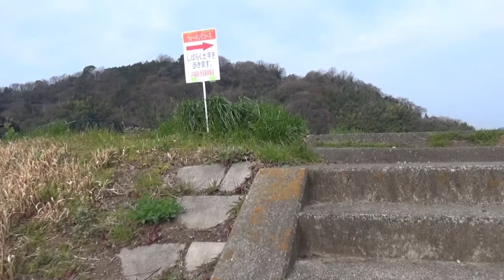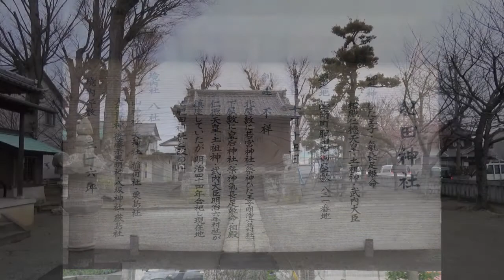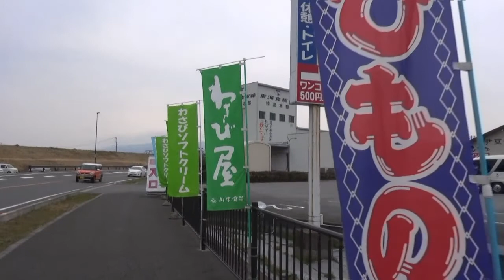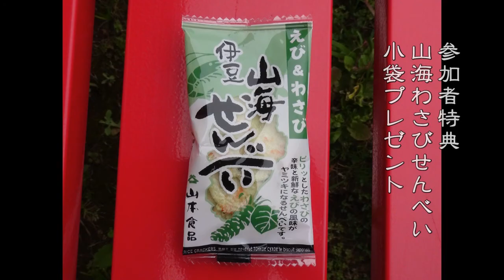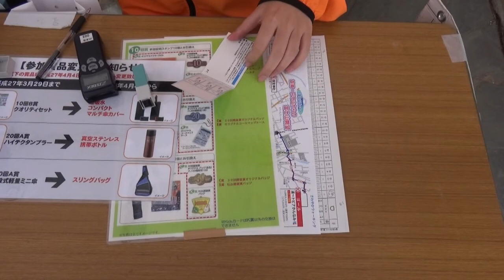JR東海｢さわやかウォーキング｣ 原木駅 2015/03/14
2015年3月14日(土)、JR東海｢さわやかウォーキング｣【函南･日守山からの富士山眺望】に参加しました。

スタート駅：静岡県･伊豆箱根鉄道駿豆線原木駅
受付場所：伊豆箱根鉄道･原木駅
スタート受付時間：８：３０～１１：００
コース距離：約11km
所要時間：約2時間45分
ゴール受付時間：～１５：３０
コース：スタート･伊豆箱根鉄道原木駅→蛇ヶ橋→肥田神社→日守山公園入口→日守山公園(大嵐山山頂)→山本食品→満宮神社→仁田さくら公園→ゴール･湯～トピアかんなみ→伊豆箱根鉄道伊豆仁田駅

〈参加データ〉
スタート：伊豆箱根鉄道･原木駅 8時30分
ゴール ：湯～トピアかんなみ 11時06分
参加時間：2時間36分

｢富士山ビューコース｣でしたが、天候は曇りで、最後まで富士山を望むことはできませんでした。
富士山は望めないとふんで、日守山公園には向かわずに、先に進みました。
天気のよい日にまた参加したいコースとなりました。

｢さわやかウォーキング2015 冬号｣(JR東海発行パンフレット)